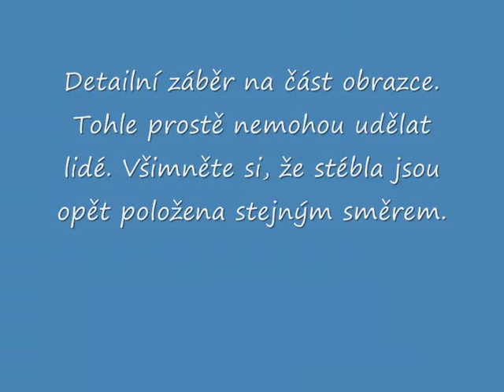Cley Hill, nr Warminster, Wiltshire. Reported 9th July.